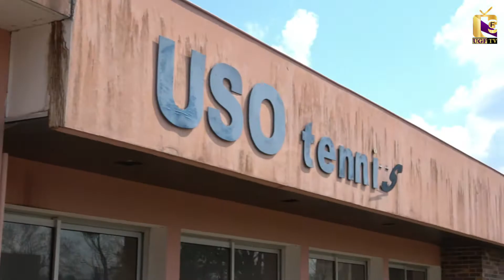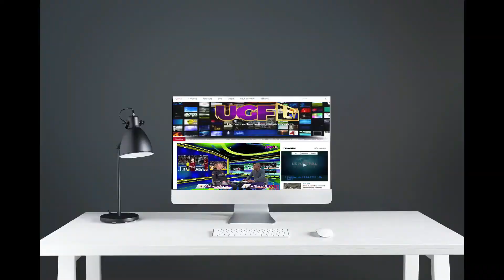🛑👉FLASH INFO UGF TV 👉👉👉👉 RÉHABILITATION DES TERRAINS de l'école de tennis d'Orléans. U. S. O TENNIS.